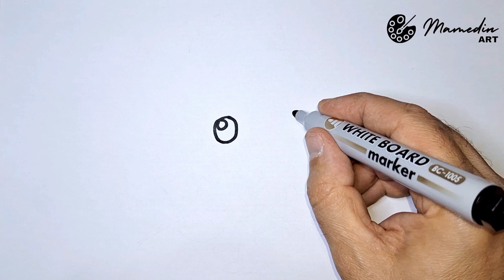How to Draw Puss in Boots